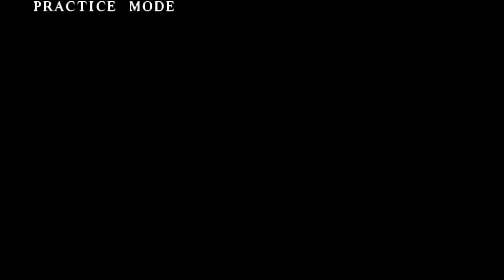Fate/Unlimited Codes: Shirou's story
Shirou (or Shiro as it's spelled in this game) aims to end the Holy Grail War to keep people from getting hurt. (Note: in cases where I fail to pull off a character's ultimate, I'll show it off in Practice mode after the story)